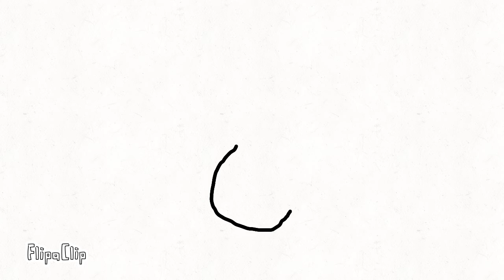1 morphing into 10